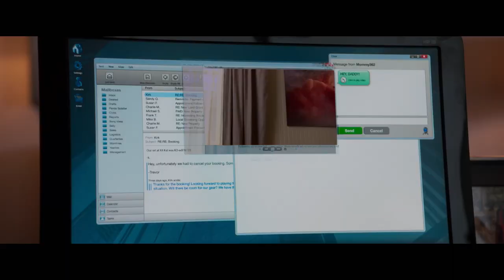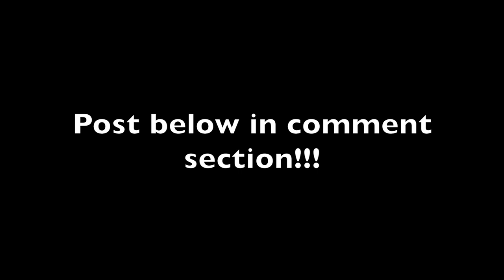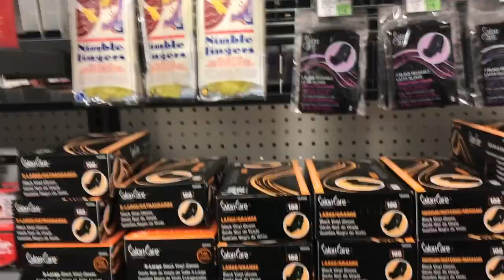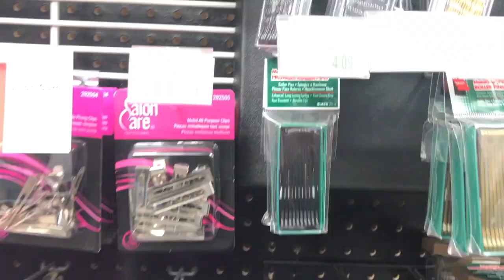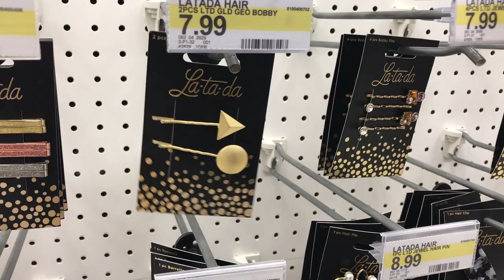MOVIE DATE, My Job, New Year GOALS!!! | VLOGMAS Day 26&27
When the Bough Breaks is available NOW on Digital, Blu-ray, & DVD

Hello Team MissKenK!!  Welcome to my very first VLOGMAS!  I hope you guys enjoy!!  First off let me welcome my new Subbies!!!

Camera- Canon 70D
Stellar Ring Light
64GB SD Card
Canon EF 50mm f/1.8 STM Lens
Canon EF 75-300mm Zoom Lens
Canon EF 40mm f/2.8 STM Pancake Lens
Samsung NX mini selfie camera

Knappy Hair Extensions: "MissKenK" for $25 off
Finger Comber: "MissKenK" for a shipping upgrade
RPG Hair: 'KenK10' for $10 off $100 purchase